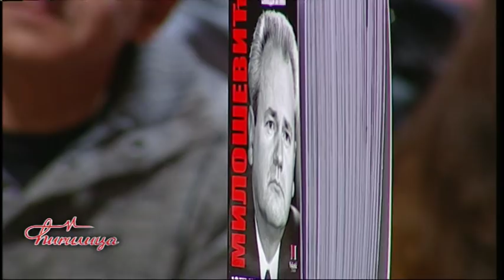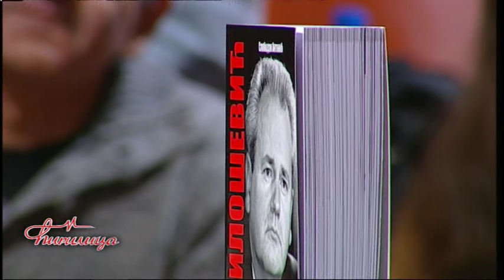Cirilica - Antonic, Suvakovic, Ljusic - (TV Happy 29.12.2014.)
Zabranjeno svako kopiranje video i/ili audio snimaka i postavljanje na druge kanale!